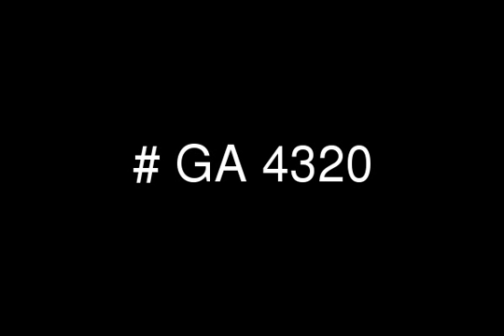Apartments Studios Townhouses for Sale in The Gate Compound Heliopolis